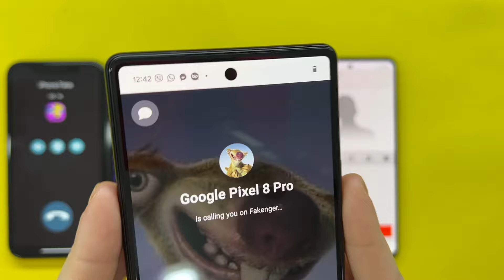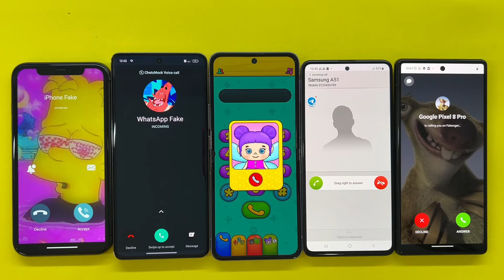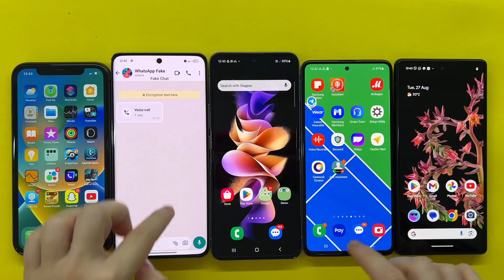Ringing Fake Incoming call IPhone + Galaxy A51 + Google Pixel 8P + Fake WhatsApp status + Baby Phone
Ringing Fake Incoming call IPhone 11 + Samsung Galaxy A51 + Google Pixel 8Pro + Fake WhatsApp status + Baby Phone